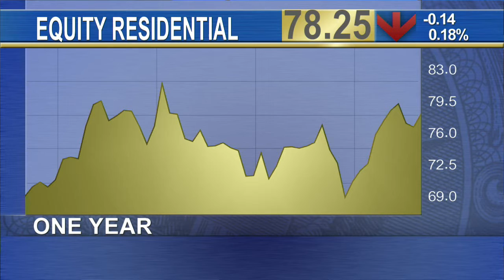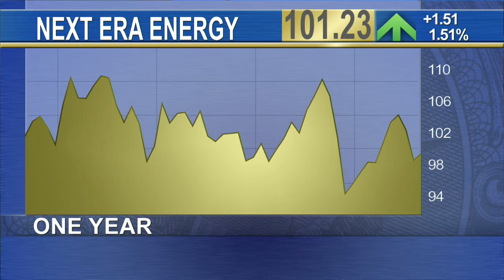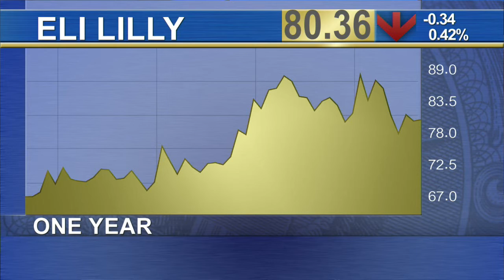Equity Residential, NextEra Offer Value Plus Yield Says Eaton Vance Manager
Be defensive and don't be afraid of interest rate risk, said Edward Perkin, portfolio manager for the Eaton Vance Focused Value Opportunities Fund (EIFVX). 'Now that we’ve had this recent rally, I think it’s back to being defensive and a little bit cautious and favoring higher quality stocks,' said Perkin. 'Many of those high quality names are dividend payers which people worry about owning with the Fed likely to raise rates soon, but we are not afraid of that.' The Eaton Vance Focused Value Opportunities Fund is up almost 1% so far in 2015, according to fund-tracker Morningstar. The fund, which Perkin described as contrarian, has outperformed 86% of its peers in Morningstar’s large cap value category. Perkin is extremely bullish on Equity Residential (EQR), which is up 9% year-to-date and yields 3.1%. He said Sam Zell's apartment REIT has exposure to the markets with the best supply/demand outlook. The company recently divested non-core assets and will be paying a special dividend early next year.